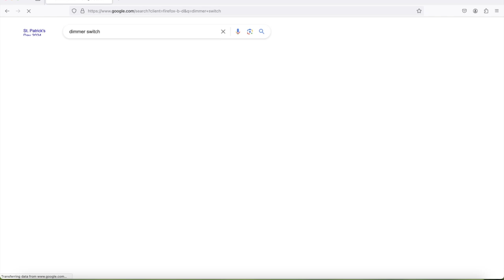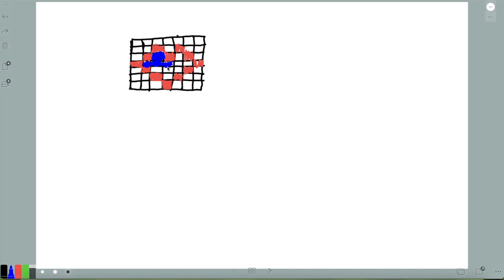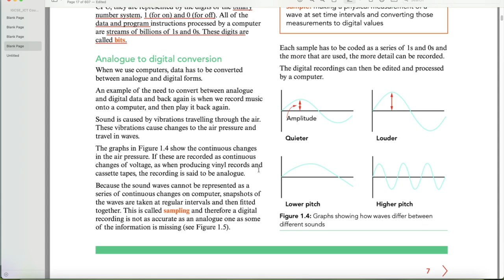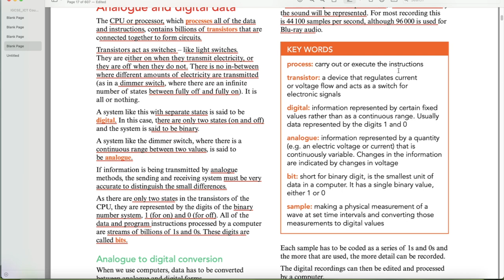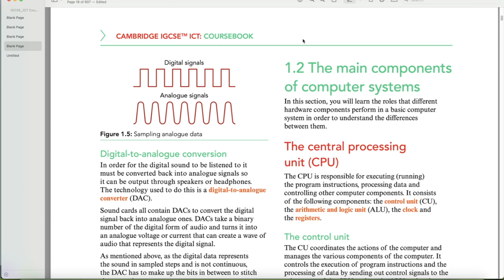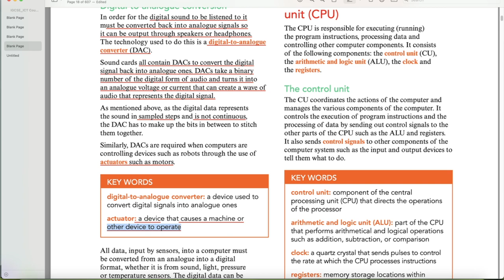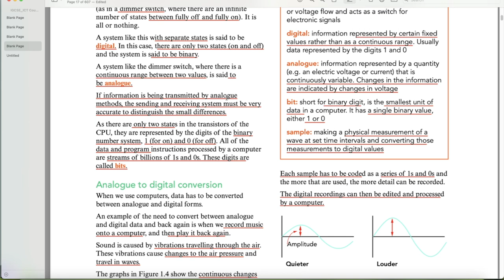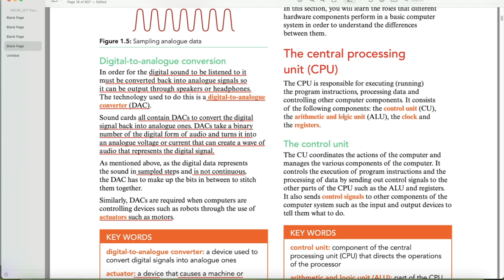Lecture 4 - Digital and Analogue